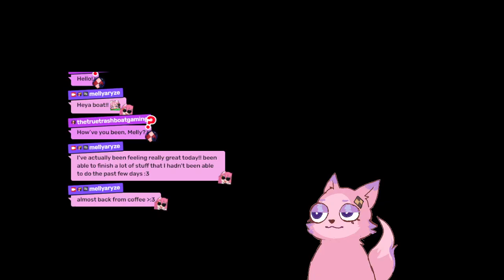Spookathon Horror Fox